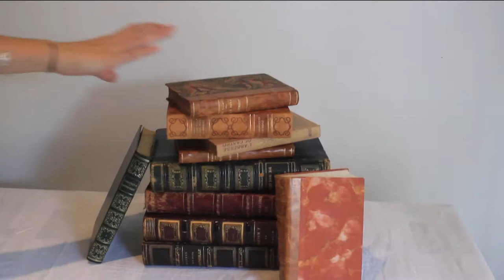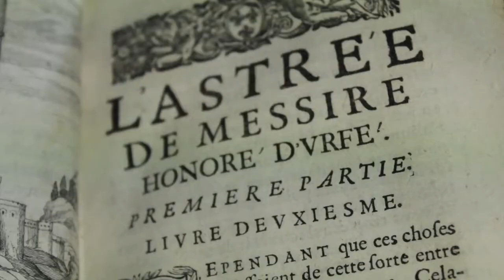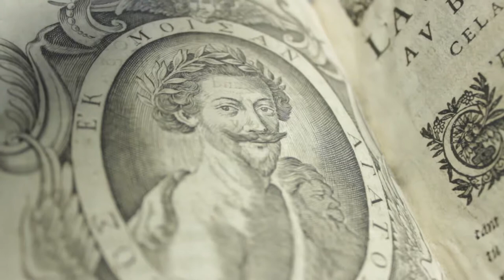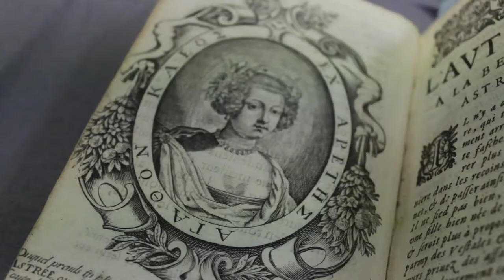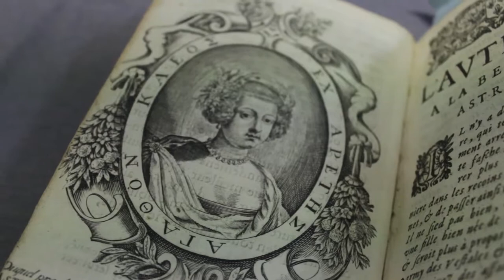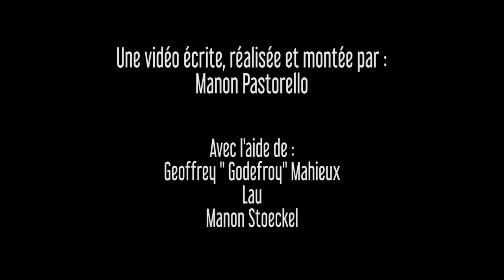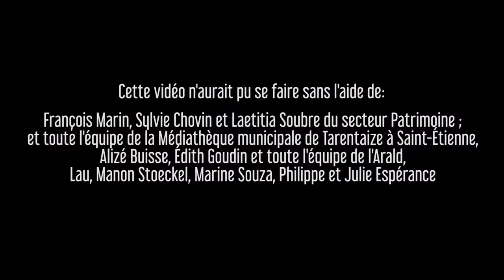Booktube du patrimoine. Épisode #4 : "L'Astrée retrouvée", Médiathèque de Saint-Étienne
Les RenardsHâtifs se reposent à la campagne. Pasto y voit l'occasion parfaite de s'intéresser au roman pastoral : les Feux de l'amour version berger-bergère du 17e siècle !
À la Médiathèque de Tarentaize de Saint-Étienne Pasto découvre justement une magnifique édition complète illustrée de L'Astrée, le roman-fleuve d'Honoré d'Urfé; avec, en prime, la signature autographe de Racine.

Ce quatrième épisode des Booktubes du patrimoine a été réalisé par le collectif Les RenardsHâtifs. Vous pouvez regarder leurs vidéos sur leur chaîne Youtube et découvrir leur projet sur leur site internet là